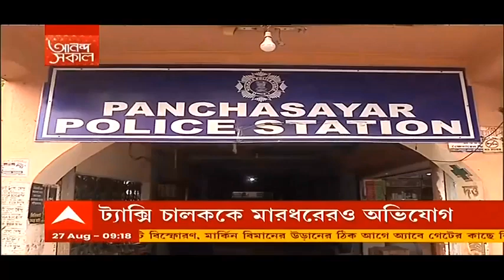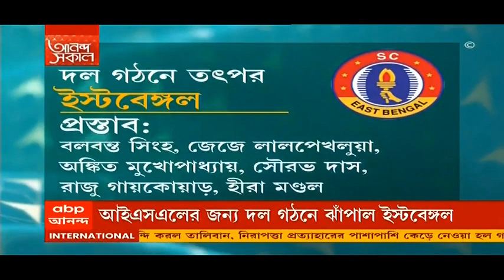Bangla News: পঞ্চসায়র এলাকায় যাত্রী সেজে ট্যাক্সি ছিনতাইয়ের চেষ্টা, গ্রেফতার ৪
যাত্রী সেজে ট্যাক্সি ছিনতাইয়ের চেষ্টা, চালককে মারধরের অভিযোগে চারজনকে গ্রেফতার করল পঞ্চসায়র থানার পুলিশ। চালকের দাবি, গতকাল রাতে পঞ্চসায়রের শহিদ স্মৃতি কলোনিতে যাওয়ার কথা বলে চেতলা থেকে ট্যাক্সিতে ওঠেন চার যাত্রী। অভিযোগ, গন্তব্যে পৌঁছনোর পর চালক ভাড়া চাওয়ায় শুরু হয় মারধর। এরপর চালকের মাথায় আঘাত করে গাড়ি নিয়ে পালানোর চেষ্টা করে চার যুবক। স্থানীয়দের তৎপরতায় তার আগেই অভিযুক্তদের ধরে ফেলে পুলিশ।